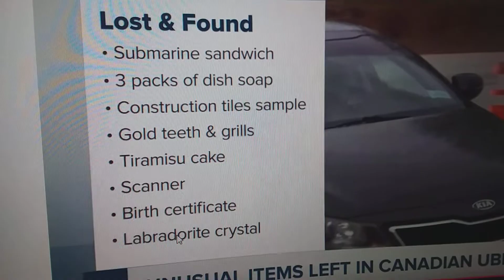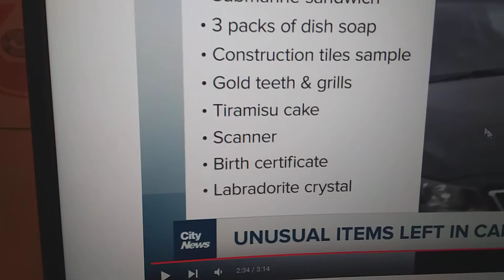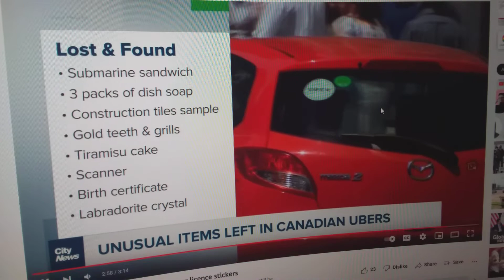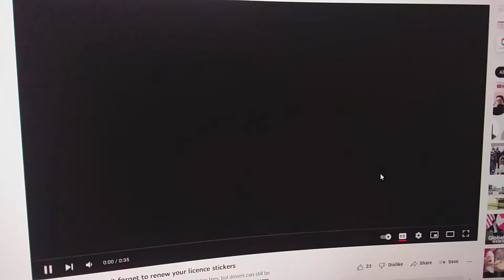Uber is caught stealing|Backlog|Sudanese Uber|The wife|4Children|Ziziton💰💰💰💰Waine💸Hassan💳ban📑covid19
Uber is caught stealing|Backlog|Sudanese Uber|The wife|4Children|Ziziton💰💰💰💰Waine💸Hassan💳ban📑covid19 We will have London Ontario police checking UBER/the wife/children right away, uber is a big backlog stealing too much, the wife don't know English speaking: Such problem is missing at their risk, I know uber is stealing their beef/chicken/rice/flours etc, police must get him arrested including uber driver's, the employees Stop online wildlife, coffin⚰online burial on YouTube videos, are kids safe at home🏡in Adjumani Uganda? ZizitonFinanceBank ZizBank your creator monthly newsletter is here: Survey|Helpful|Please📑💰subscribe Stop/mute wild animal contents, deadly evidential, merchandising of funeral coffin, stop African country at home compound burial merchandising etc: Such content is building kids/adult fear of leasing/renting African land, also fear of other people content views: Mobile📱📴money💰Sendwave💰📑💰to💰💰💳airtel|MTN|ZIZBANK|Bank🏦of Uganda🇺🇬Sudan🇸🇩Kenya🇰🇪📱Tz|Rwanda🇷🇼Burundi🇧🇮 Nayi drari kulu Ref|Rev|church⛪Job|Employment Energy For 501Office|Your📚📑💰💸💳📸🖨business standard time 32Badges|2Vinlyns|Banner|Nakafujuja kirokiro|Song by ZizitonFinanceBank🖨💰📸💸💳ZizBank|PDF is AvailedP1 32Badges|2Vinlyns|Banner|Nakafujuja kirokiro|Song by ZizitonFinanceBank🖨💰📸💸💳ZizBank|PDF is available Russia|Ukraine how to involve foreign investors to take coretask off mess and ease price💰trafficking Canadian🇨🇦YouTubers Bill C-11 rights of content copyright ✅Value of viewers|Earning value👍Profession Write✍comment to Canadian Gov't or companies got wrong: Canadian disabled comment camera📷Post failed Why my Facebook share video created open mode other than playing▶️as well my Facebook comment failed How can we get office🏢space for this Sudanese Refugee Kakuma|Moyo|Adjumani? Not for war said📚📑expert Still we have our office, not mahal asini ina be kutu books ta nas, we equatorian we have not place to put our record, we need Sudan now, we need Equatoria Sudan now, not in war, but in skill training and in peace, together we backup our future, these are the children of Equatoria Sudan, God will help support them, not their rebel activities, but the work of Sudan for East African entire, hence together we end rebel activity in Sudan to East Africa: Waine warehouse Adjumani Hiring Full-Time: Electronic💡Sale⌨Personal: This is most🖨expensive📱💻🖥📸price Cable|DSL|WI-FI|Modem|Don't bill them once hit Canadian market|Sale directly to us|Free internet🏗 🏘🏠🏡🏢🏣🏤🏦🏨🏪🏫🏬🏭💒🏰⛪🕌🕍🚃🚄🚅🚆🚈🚉🚝🚌🚍🚎🚐🚑🚒🚓🚔🚕🚖🚗🚘🚙🚚🚛🚜🏍🦽🦼🛴🛹🚦🚏🛣🛤🛢⛽✈🚢⛴🛳🛶🚤🛩🛫🛬🪂🚁🧳⌚⏰🖥💻💰📑📱📷📋🥈🥇🏅🏆🎖🎫🎟🎁🥉⚽️⚾️🥎🏀🏐🏈🏉🎾🎳🏏🏑🏒🥍🏓🏸🥊🥋🥅🎣🎮🕹🎱🎰🎲🧩👓🕶🥽🥼🦺👔👕👖🧣🧤🧥🧦👗🥻🩲🩳👙👚👛👜👝🛍👞🎒👟🥾🥿👠👡🩰👢🎓🧢💄📿💍💎🔊📢📯🔔🎙🎚🎛🎤🎧🎸🎷🎺🪕🎻🥁📱📲☎️📞📟📠🔌💻🖥🖨⌨🖱💿💽📀🧮🎥🎬📷📸📹📼🕯💡🔦📔📕📖📗📘📙📚📓📒📑💰💴💵💶💷💸💳💱💲📧📦📬💼📁📂🗂📅📆🗒🗓📇📋🗃✂️🗄🗑🔑⛏🪓🔨🛠📡🔭🔬🩺🛋🪑🚽🛁🪒🧴🧷🧹🧺🧻🧼🧽🧯🛒🚪🛏☂️🌂🌤🌦🌧🍇🍈🍉🍊🍋🍌🍍🥭🍎🍏🍐🍑🍒🥦🥬🥒🌶🌽🥕🥔🍆🥑🥥🍅🥝🍓🧄🧅🍄🥜🌰🍞🥐🥖🥨🥯🥞🧇🧀🧆🥙🌯🌮🥪🌭🍕🍟🍔🥓🥩🍗🍖🥚🍳🥘🍲🥣🥗🍿🧈🧂🥫🍱🍘🍙🥠🥟🍡🥮🍥🍤🍣🍢🍠🍝🍜🍛🍚🥡🦀🦞🦐🦑🦪🍦🍧🍨🍩🍪🎂🍰🍾🍶🍵☕🥛🍼🍯🍮🍭🍬🍫🥧🧁🍷🍸🍹🍺🍻🥂🥃🥤🧃🧉🧊🥢🍽🏺🔪🥄🍴🐃🐂🦌🦓🐎🐄🐖🐏🐑🐐🐪🐫🦙🦛🐇🦔🐿🦃🐔🐓🐣🐤🐥🐦🕊🐧🦆🦢🦩🦈🐠🐟🐬🐋🌹🥀🌻🌷⚘🌱🍁🌾🌵🌴🌳🌲🌾☘🍀💯✍🤝🤲🤳👄👨‍🦲👨‍🎓👩‍🎓👩‍💻👨‍💻👨‍🔧👨‍✈️👩‍✈️👮‍♂️👮‍♀️🧕👳‍♀️🚶‍♂️🧍‍♂️🚶‍♀️🧍‍♀️🧎‍♂️🧎‍♀️🖥💻💰📑📱📷📋💰💰💰💰💰💸💸💸💸💸💸💸💸💸💸💸💸💸💸💸💸💸💸💸💸💳💳💳💳💳💳💳💳💳💳💳💳💳💸💸💸💸💸💸💸💸💸💰💰💰💰💰📑📑📑📑📑📑📑📑📑📑📑📑📑📑📑📑📑📑📚📚📚📚📚📚📚📚📚📚📚📚📚📚📚📚📚📚📚📚📚📚📖📖📖📚📚📚📚📚📑📑📑📑📑📑💰💸💰💸💰📑📑📑📑📑📑💰💰💰💰💰💰💰💰💰💰💰💸💸💸💸💸💸💸💸💰💰💰💰💰💰💰💰💰💰💰💰💰💰💰📑📑📑📑📑📑📑📑📑📑📑💸💸💸💸💸💸💸💸💸💸💸💸💸💸💸💸💸💸📑📑📑📑📑📑📑📑💸💸💸💸💸💸💸💸💸💸💸💸💸💸💰💰💰💰💰💰💰💰💰💰💰💰💰💰💰💸💸💸💸💸💸💸💸💸💸💸💸💸📑📑📑📑📑📑📑Hold the mouse💻🖥pointer on the image then left click to save the image, print a copy for your record Apply when I can refund lost amount, like💰must💰balance, dislike won't balance|DRC💰RWANDA💰stop📑South Sudan don't war self, get English border understand that is South Sudan, confusing Sudan aim point Uganda, said many Sudanese in Uganda East Africa today war between Rwanda and DRC Congo Siti💰si📱ba📑kevuruku a ba kolu alu as adruci, talendrii Siti, kakaku, diyii adrunji, nya tra uku💰💰awu